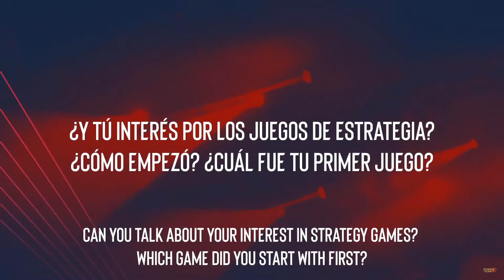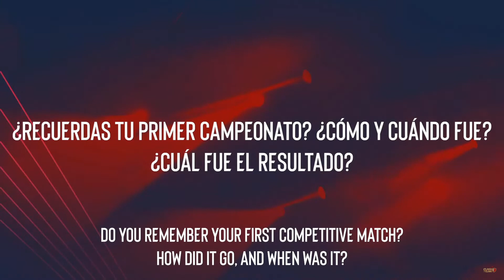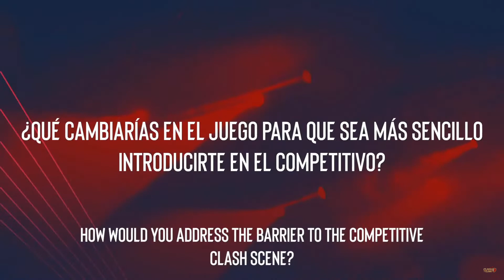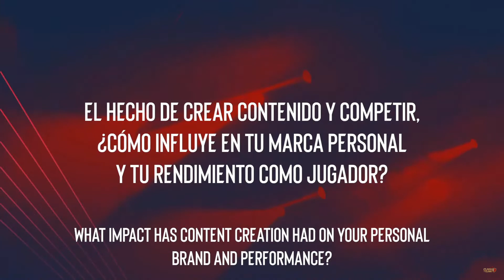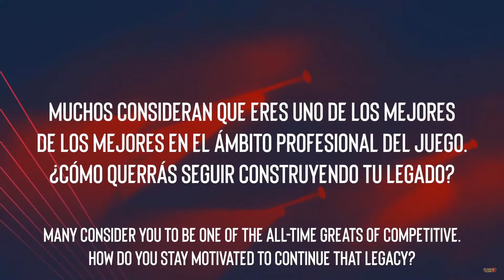¿QUIEN ES RIGOTORRES23?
Les comparto una entrevista que me hicieron previa a las finales de Norteamérica que dispute con War&Glory en Katowice, Polonia.

Dejarme en los comentarios que les ha parecido el video. Espero les guste! No olviden darle a like y compartir con sus amigos!

Aveces subo algo a Instagram!